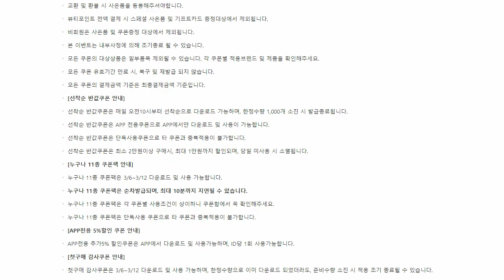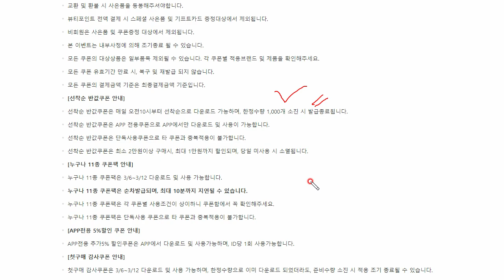빨조아이벤트 아모레 어플전용 3월6일부터 일주일간... 매일 오전10시 선착순 1천명... 50% 할인쿠폰 1만원